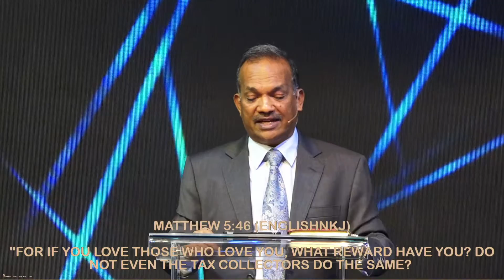Love is the Greatest session 1 (04/12/2020)